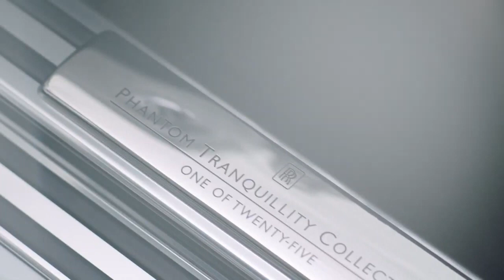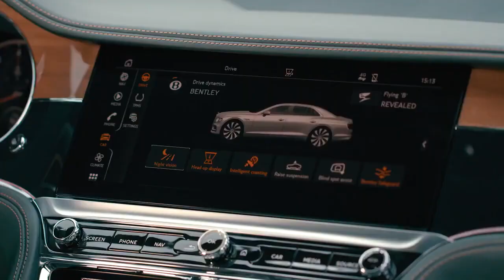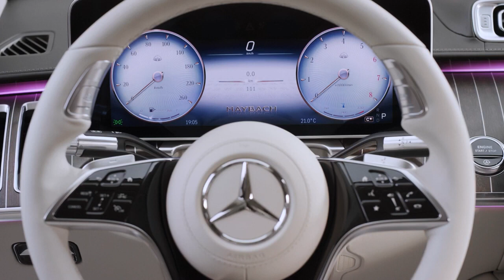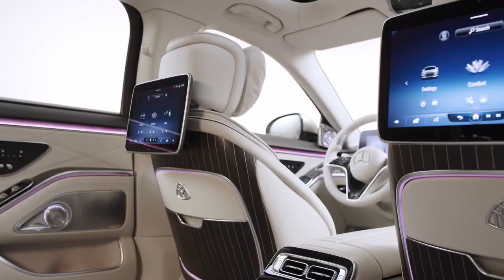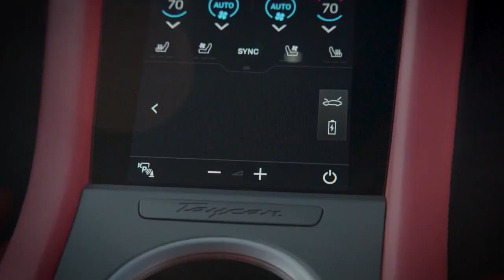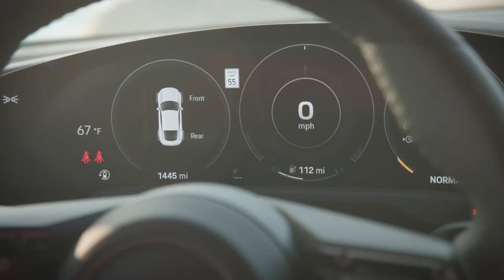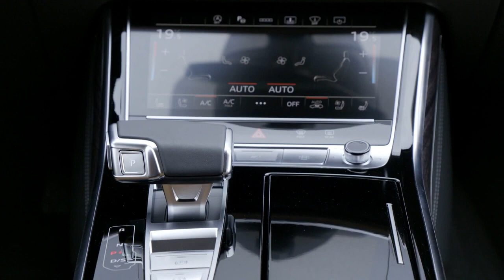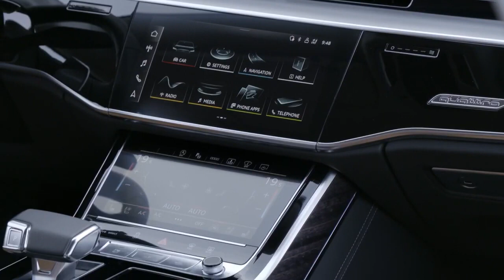Voiture de Luxe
Ceci est une vidéo sur le marché des voitures de luxe. Nous discuterons de certains des facteurs clés qui entrent dans le choix d’une voiture de luxe et vous montrerons certains des meilleurs exemples sur le marché.